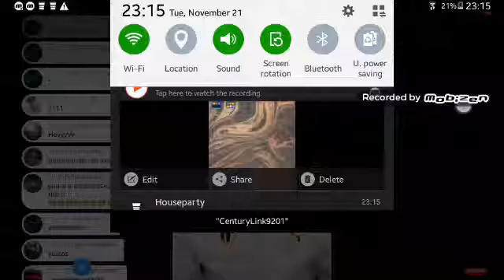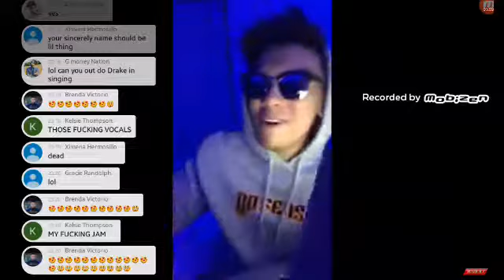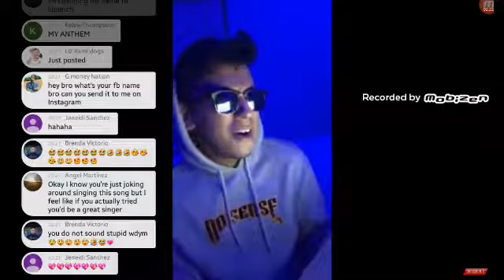WillyTube singing the fart song.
Credit to WillyTube he is awesome